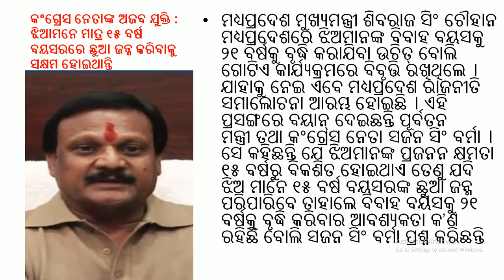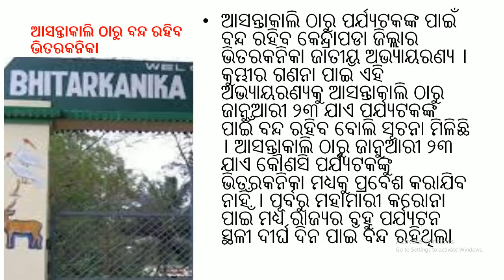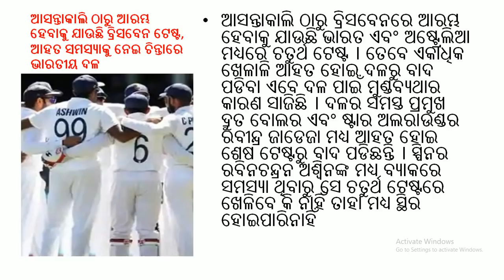Today Odia News || Odisha News || Odia Samachar || 14/01/2021 odia news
odia vidyalaya
odia bidyalaya